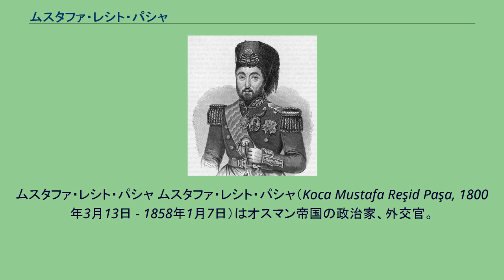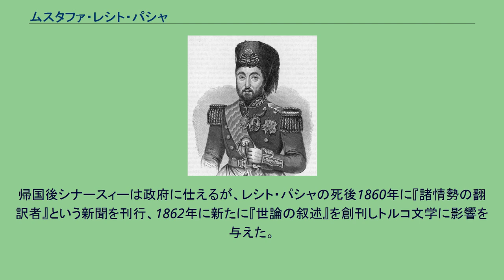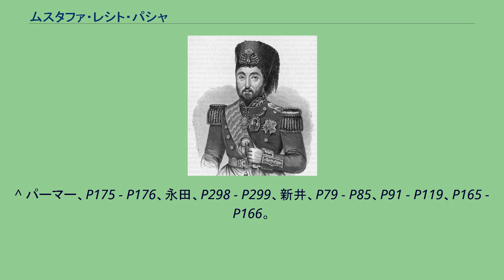ムスタファ・レシト・パシャ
ムスタファ・レシト・パシャ ムスタファ・レシト・パシャ（Koca Mustafa Reşid Paşa, 1800年3月13日 - 1858年1月7日）はオスマン帝国の政治家、外交官。
アブデュルメジト1世の命によってギュルハネ勅令を起草、タンジマートを推進した外務大臣である。
役人を志し宮廷へ出仕、マフムト2世に重用され1834年に駐仏大使としてパリに滞在、1836年に外務大臣に昇進してイギリス外相パーマストン子爵と交渉を行い、1838年に専売制廃止、低関税を記した不平等条約を締結してイギリスの支持を取り付けた。
しかし翌1839年に第二次エジプト・トルコ戦争が勃発、戦争中にマフムト2世が亡くなる非常事態となり、子のアブデュルメジト1世が幼いため母后ベズミャレム・スルタンの支持の下、諸外国の歓心を買うため11月3日にギュルハネ勅令で帝国の改革を発表した。
これにより翌1840年、イギリスがヨーロッパ列強とロンドン条約を結び、エジプトに圧力をかけたため戦争終結に繋がった。
しかし危機が去ると1841年に駐仏大使へ左遷され、1846年に大宰相に就任するも1848年に罷免、以後再任と罷免を繰り返しながら改革進展と外交に力を尽くしたが、1853年にロシアが要求したエルサレムにおけるギリシャ正教徒の保護を拒否したためクリミア戦争が勃発した。
1856年にウィーン議定書が締結された際に意見を政府へ提出、議定書に宗教的寛容が記されていることについて改革で既に認めていることを根拠に反論したが、列強の圧力で政府は非ムスリムの政治・社会進出を記した改革勅令を発布、パリ条約でも宗教的寛容を明記され、西洋の進出が著しくなった。
ギュルハネ勅令を起草し、読み上げたムスタファ・レシト・パシャであったが、改革勅令については草稿段階ですでにこれに批判的であったという。
1858年、6度目の大宰相在任中に死去。
ムスタファ・レシト・パシャはタンジマート改革を進める一方で人材登用を行い、メフメト・エミン・アーリ・パシャ、メフメト・フアト・パシャやアフメト・ジェヴデト・パシャ、ミドハト・パシャなどを引き立て、前者2名はレシト・パシャ亡き後に改革勅令に沿ってタンジマートを推進、後者2名は1846年に創立した教師養成学校の校長と1876年の大宰相に就任、それぞれ民法典とオスマン帝国憲法編纂の中心となった。
1837年にオーストリアのウィーンへ移住させた外務省官僚サードゥク・リファトの意見を参考にしてギュルハネ勅令を起草、1849年にイブラヒム・シナースィーをフランスへ5年間留学させたこともある。
帰国後シナースィーは政府に仕えるが、レシト・パシャの死後1860年に『諸情勢の翻訳者』という新聞を刊行、1862年に新たに『世論の叙述』を創刊しトルコ文学に影響を与えた。
^ パーマー、P165 - P174、永田、P288 - P299、新井、P47 - P49、P67 - P71、P79 - P85、P99 - P102。
^ パーマー、P175 - P176、永田、P298 - P299、新井、P79 - P85、P91 - P119、P165 - P166。